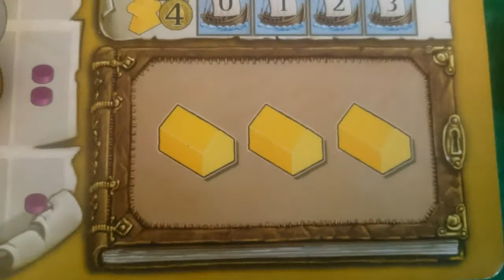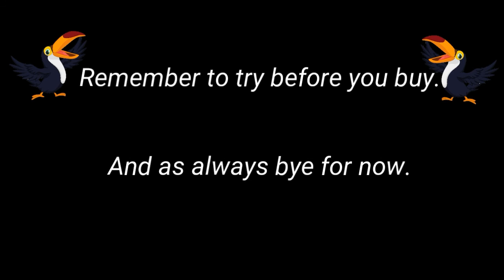Terra Mystica - How to play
This is the 1st of 3 videos on the game Terra Mystica.
In this video you can learn how to play the game. I will guide you through the game set up, goals and turns of the game so that you will know everything you need to be able to play the game.